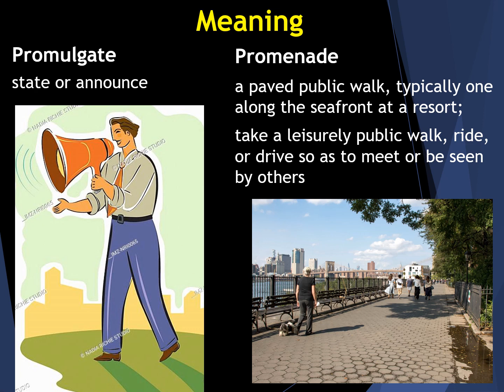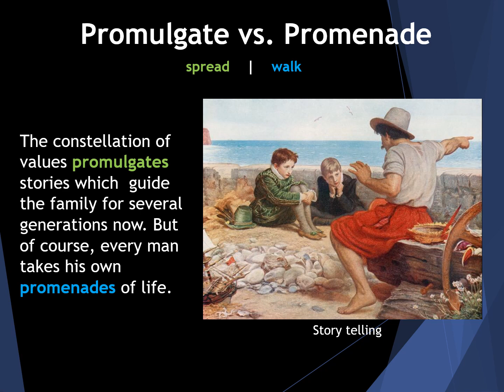Promulgate Meaning | Promenade Meaning | confusing GRE words with images | gre vocabulary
No more confusion between Promulgate and Promenade. Meanings and sentences of these GRE words are described with images.

Promulgate: state or announce
[The President wanted to promulgate the success of the treaty negotiations, but he had to wait until Congress formally approved the agreement.]

Promenade: a paved public walk, typically one along the seafront at a resort; take a leisurely public walk, ride, or drive so as to meet or be seen by others
[Douglas, the capital, is a busy town by island standards with a long beach and traditional Victorian promenade.]

- The message that the squad will visit the sanctuary must not be intentionally promulgated. What we want is surprise patrols and not ornamental promenades.
- The constellation of values promulgates stories which guide the family for several generations now. But of course, every man takes his own promenades of life.